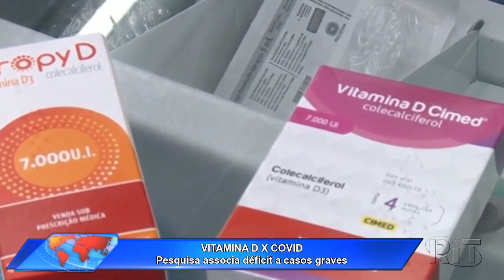Jornal Acontece Agora 📡 Edição 11h (18/fev/2022)